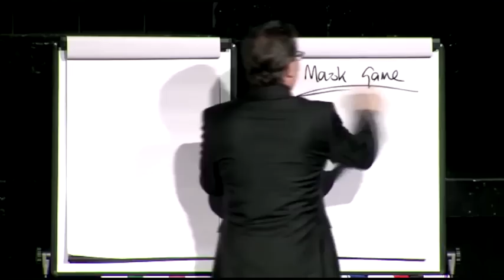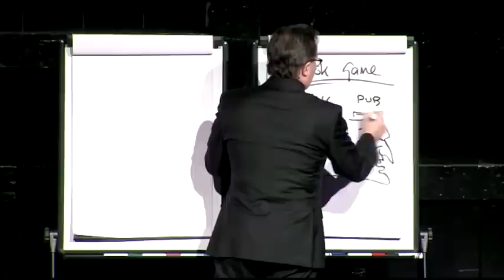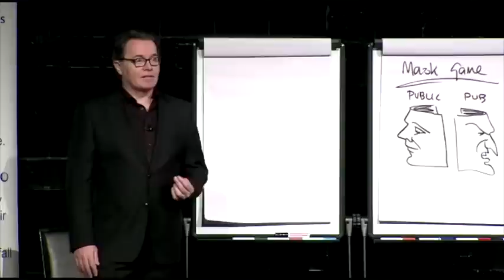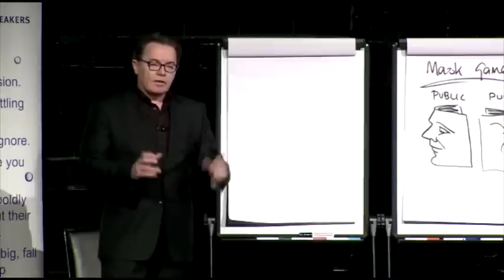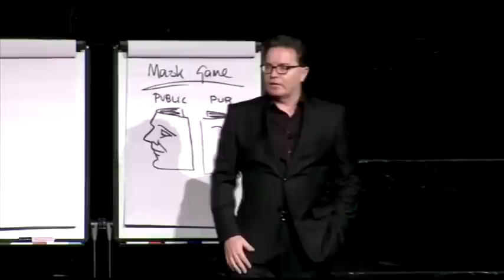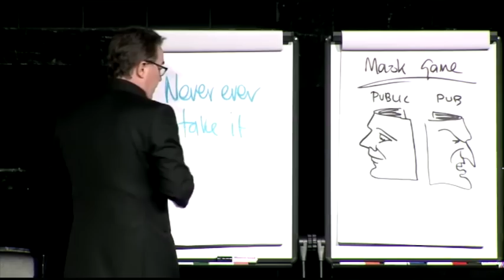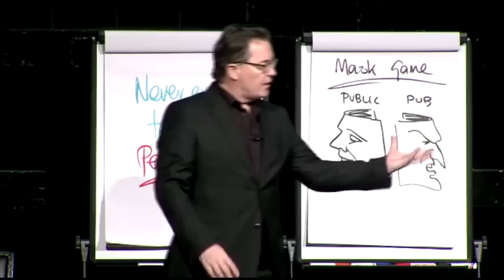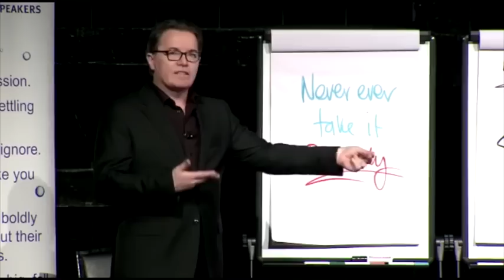Colin James - Followership. DARE Speaker Showcase, Melbourne Sept 2012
Colin James reveals the true secret to leadership at DARE Speaker Showcase in Melbourne 2012.